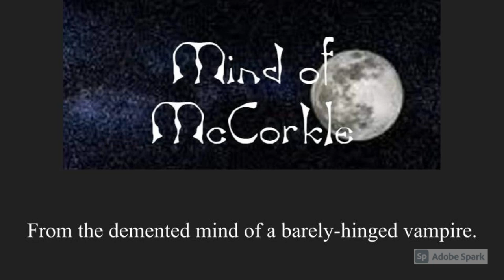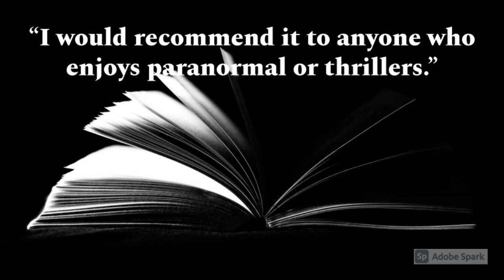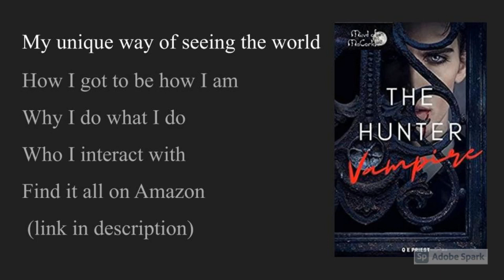Vaccine Allergies, Coming Out, Jobs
A logical look at allergy studies, vampire announcements and employment